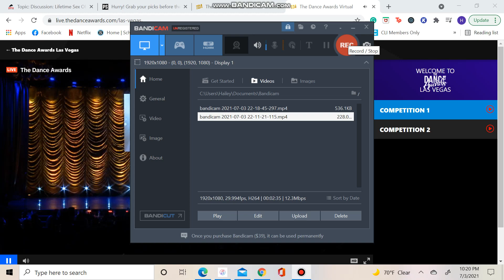Best Lyrical Performance Winner - The Dance Awards Las Vegas 2021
Congrats to all of the nominated lyrical routines!!